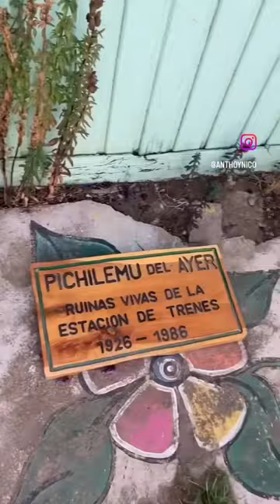Que hacer en Pichilemu en 1 día